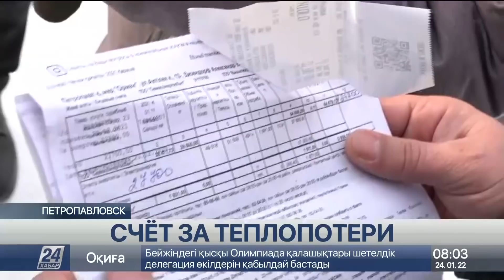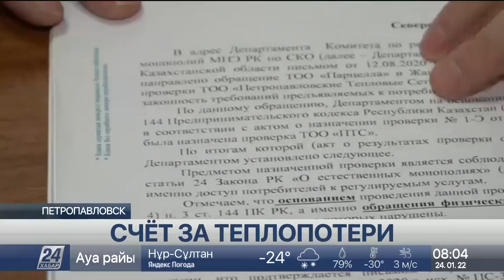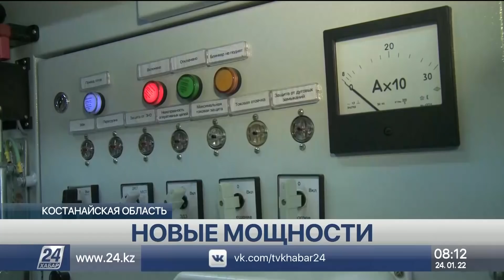Выпуск новостей 08:00 от 24.01.2022